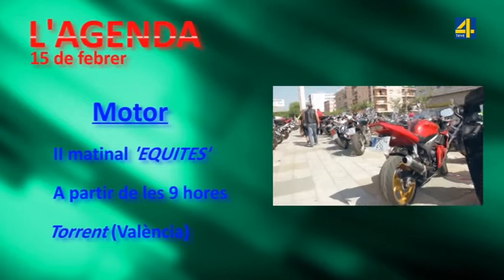L'informatiu de TEVE4 12-02-2015